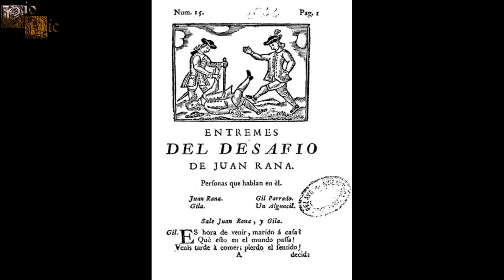Cosme Pérez, "Juan Rana", El cómico que destacó en el Siglo de Oro Español y actuó ante Reyes.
Cosme Pérez, "Juan Rana", fue uno de los cómicos más famosos y admirados del siglo de oro español, arrancando las carcajadas del público con su sola presencia en sobre el escenario. Éste actor se haría famoso por el personaje que encarnaba, el famosísimo Juan Rana, pero también por la gracia que tenía actuando y por su extraño aspecto físico que llamaba tanto la atención, aparte de que llegó a ser muy solicitado y apreciado por la nobleza y la familia real española.